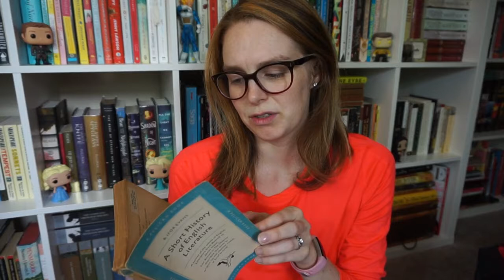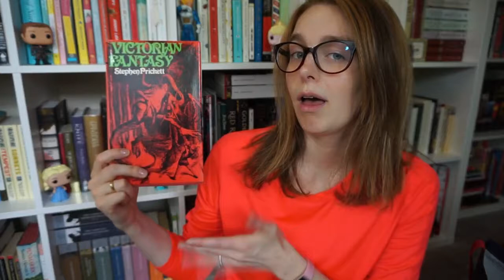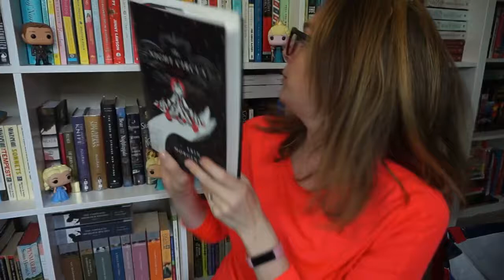An Uncertain Unhaul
I'm saying goodbye to a few books, which is always bittersweet.
Hi! I'm Sandy. I have a Master's degree in English literature and until recently taught Composition. On this channel, I fangirl about books, TV, video games, etc. I'm posting twice a week in May!